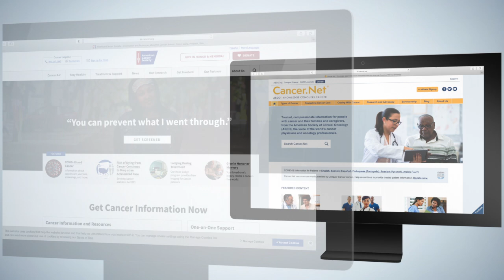American Society of Clinical Oncology and American Cancer Society Announce New Collaboration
The American Society of Clinical Oncology (ASCO) and American Cancer Society (ACS) are teaming up to bring trusted, expert-approved information about cancer to those who need it most. Watch Clifford A. Hudis, MD, FACP, FASCO, ASCO Chief Executive Officer, and Karen Knudsen, MBA, PhD, ACS Chief Executive Officer explain what this collaboration means for people with cancer.